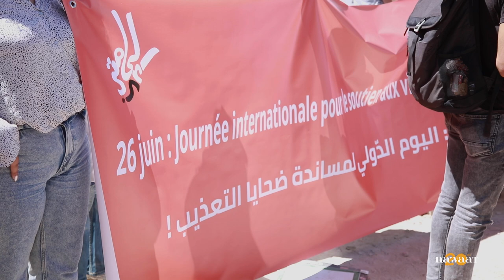نواة على عين المكان: مسيرة دعما لضحايا التعذيب ورفضا للفصل 230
احياء لليوم العالمي لمساندة ضحايا التعذيب تجمع، الاربعاء 26 جوان، نشطاء في بطحاء سجن 9 أفريل سابقا وأمام محكمة الاستئناف بالعاصمة تزامنا مع محاكمة مواطنين  على معنى الفصل 230 المجرم للمثلية. المشاركون في التحرك الذي نظمته جمعية دمج والهيئة الوطنية لمكافحة التعذيب دعوا إلى ضرورة تحسين ظروف الإقامة في السجون ومراكز الاحتجاز وإيقاف عمليات التعذيب، كما ندد المشاركون بتواصل إحالة أفراد من مجتمع الميم عين على معنى الفصل 230 وتواصل عمليات الفحوصات الشرجية المهينة.